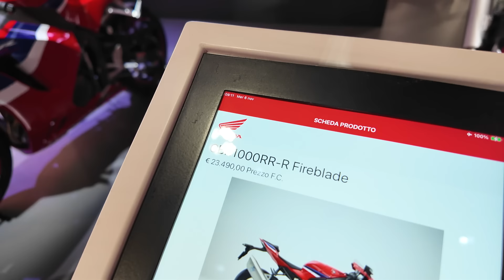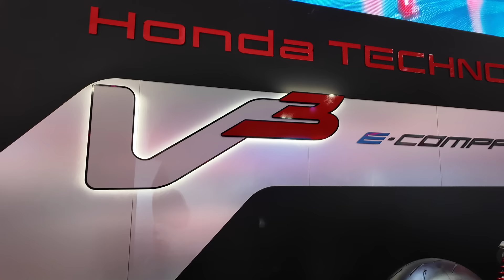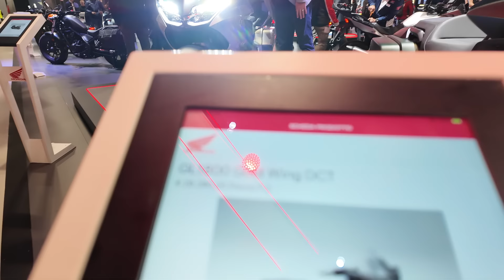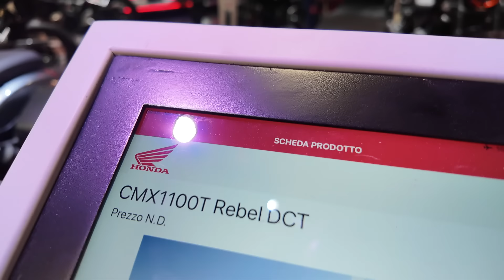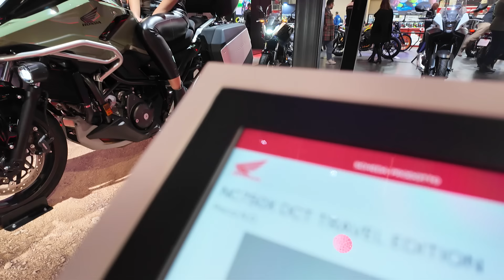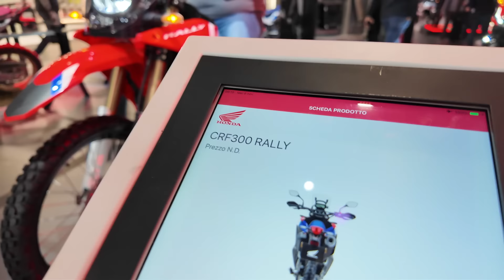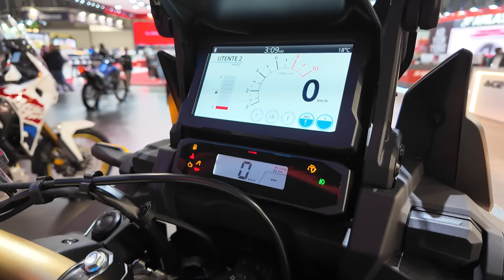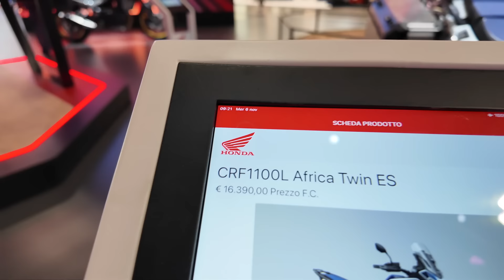ALL new HONDA 2025 motorcycles - EICMA Italy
Experience an up-close look at the latest HONDA motorcycles from EICMA 2025! In this video, I showcase the newest adventure, naked, and race bikes by HONDA, giving you detailed views of their design, engineering, and craftsmanship. See the latest models in all their glory, captured from every angle without any commentary—just pure motorcycle beauty. Perfect for enthusiasts wanting a closer look at HONDA's 2025 lineup, featuring rugged adventure bikes, sleek naked models, and powerful race machines.

If you want to learn how I did 100 Million views in 30 days Sign up for my FREE Masterclass Webinar

❤️‍🩹 Picking up motorcycles and making videos is time consuming and costs a lot of money. Become a channel member and part of Smokey's Support Team

Rev up your engines and hold on tight because Life of Smokey is here to take your motorcycle obsession to the next level! From heart-pounding reviews to gear unboxings that'll make you drool, we've got your throttle-twisting needs covered. Join us for motovlogs that are more addictive than caffeine and discover the best accessories to make your bike the envy of the road. We'll rev through maintenance tips, explore epic tours, do motorcycle unboxing and even throw in some wheelie-poppin' antics for good measure. 🏍💨